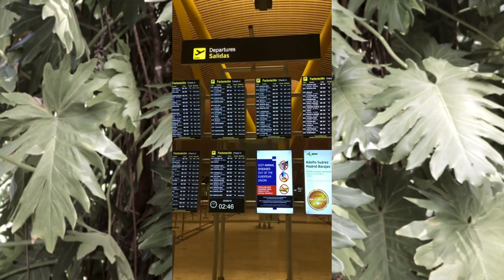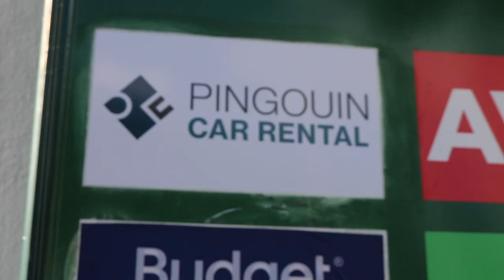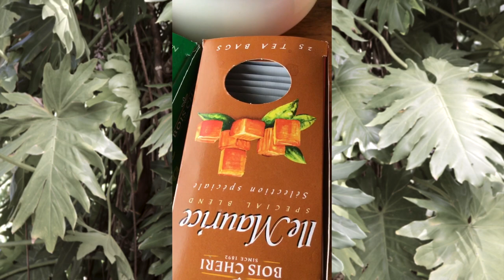21 DÍAS EN ISLA MAURICIO ⎮Sansett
Alo familuki!
POR FINNNN OS TRAIGO MI VIAJE A MAURICIO (con mi pedorri, of course!)
Espero que lo disfrutéis y que os aporte la información que necesitéis a aquellas personas que queráis viajar a esta maravillosa isla! Si tienes alguna duda puedes ponerme un comentario en este vídeo o mandarme un mensaje por instagram @san.sett. GRACIAS!

CUANTAS VECES DECIMOS LA PALABRA "PEDORRI" EN EL VIDEO??? jajajaja si las contáis ponerme por aquí ⬇️

Mis labiales favoritos de Otoño:
1 Pantalón negro de vestir, 5 looks:

ALOJAMIENTOS:

1. Alojamiento privado en POINTE DE ESNEY. (vía AIRBNB)
2. L´EXIL LODGES
3. VERANDA TAMARIN RESORT & SPA
4. LE BLUES (NO VALLÁIS!)
5. AZURE BEACHE HOTEL
6. OTENTIC ECO TENT EXPERIENCE